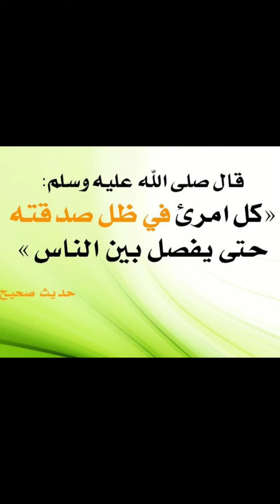كُلُّ امْرِئٍ فِي ظِلِّ صَدَقَتِهِ حَتَّى يُفْصَلَ بَيْنَ النَّاسِ